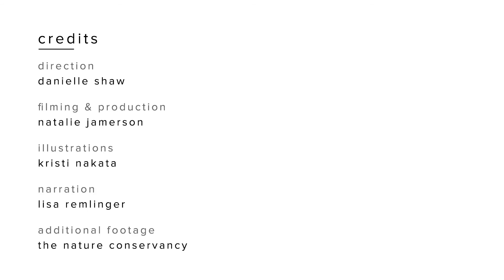Polluted Puddles: Arlo's quest to clean up our mess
Dirty puddles are no fun to play in. Arlo and his fellow aspiring scientists learn about the most powerful cleaner-upper for dirty water.